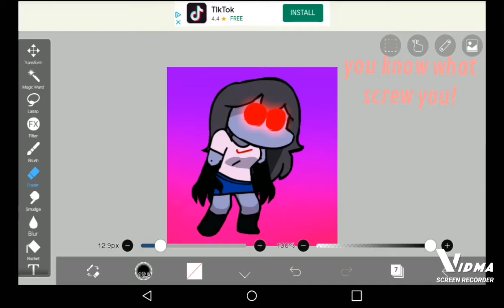part 2 of soft Sky Angel Sky